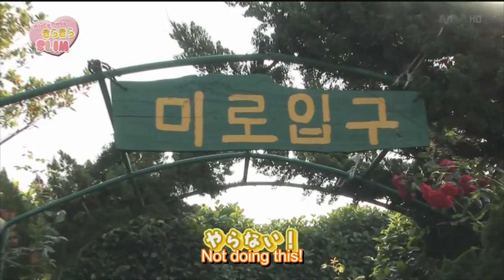[FCC SUBS][ENG SUB] Girl's Day - Kira Kira SLIM Ep 26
110628 Girl's Day in Twinkle Twinkle Special Lovely Image Making - Final Episode 26
Feel Chok Cross Subs
Thanks to GBSHD for recording this show so that everyone can enjoy it!